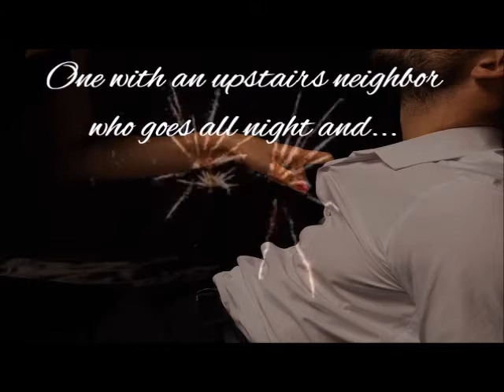D*mn Near Perfect ~ A contemporary erotic romance by Author Nancy Fraser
Notes From a Romantic’s Heart Author Services
Video clips: Pixabay.com